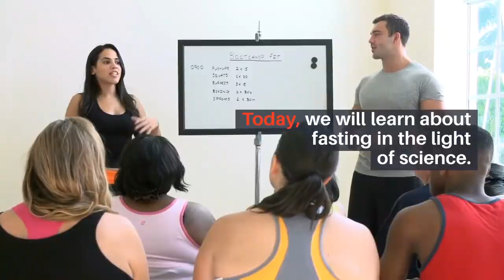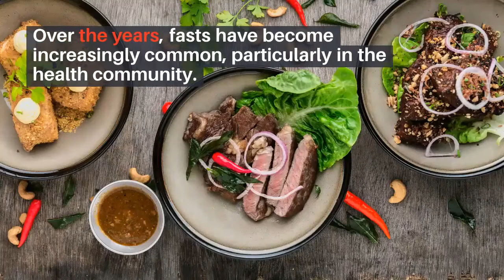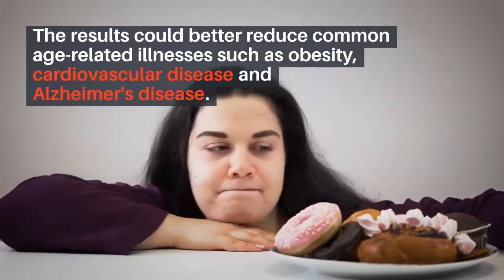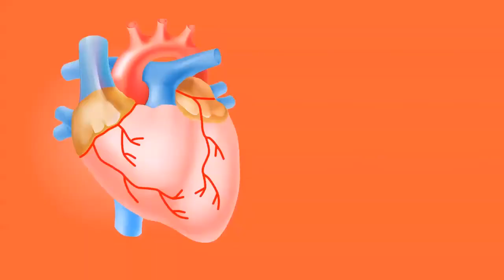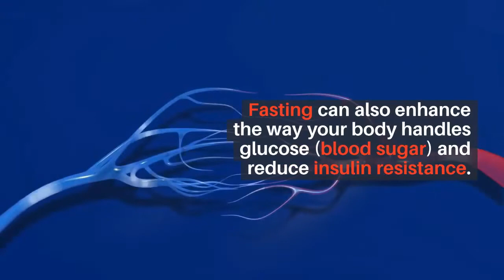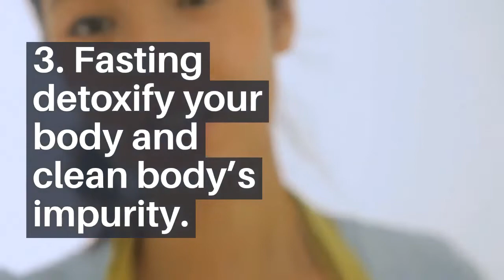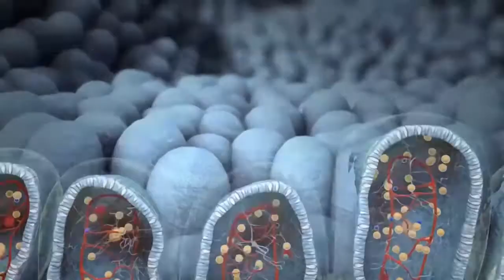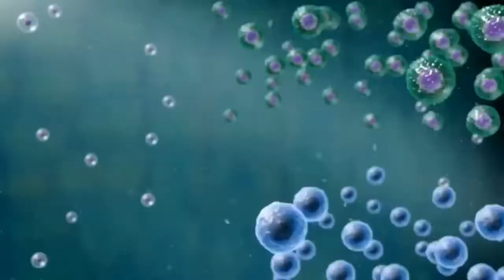FASTING-ALL ABOUT FASTING/FACTS/BENEFICIAL EFFECTS AND IMPROPER FASTING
This video is uploaded to acknowledge with fasting facts and suggestions of some healthy way to proceed with fasting.